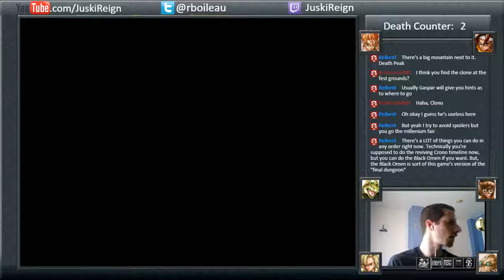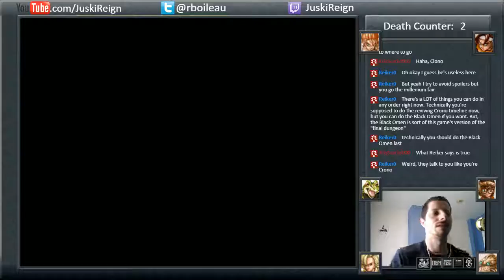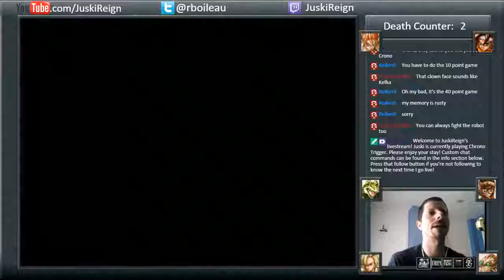Chrono Trigger Playthrough pt71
Playing through the SNES classic, Chrono Trigger, for the first time with live commentary.